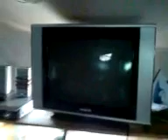Российские оккупанты в Абхазии